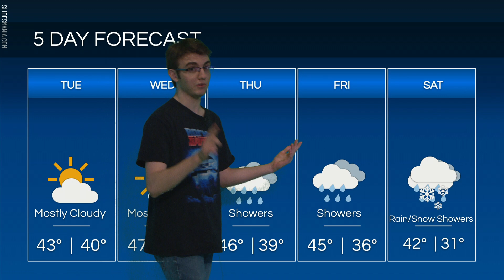February 6, 2023